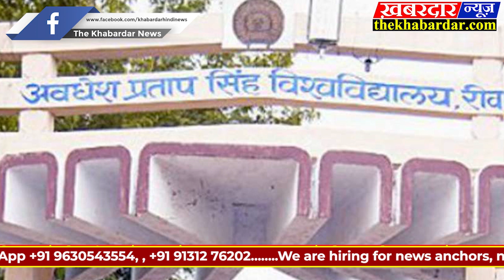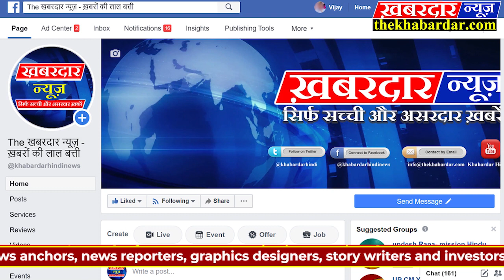अवधेश प्रताप सिंह विश्विद्यालय के 2020 दीक्षांत समारोह का कार्यक्रम हुआ सम्पन्न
रीवा मध्य प्रदेश के राज्यपाल लालजी टंडन आज 11:00 बजे रीवा पहुंचें अवधेश प्रताप सिंह विश्वविद्यालय रीवा के आठवें दीक्षांत समारोह में मुख्य अतिथि के रुप में शामिल  हुए दीक्षांत समारोह के दौरान 72 उपाधि धारकों को गोल्ड मेडल प्रदान किया  27 पीएचडी धारकों को भी मेडल प्रदान किया अवधेश प्रताप सिंह विश्विद्यालय में आज दिनाँक 28/01/2020 को बहुत ही धूमधाम से मनाया गया दीक्षांत समारोह का कार्यक्रम सर्वप्रथम कार्यक्रम में राष्ट्रगान गाकर शुरू किया गया  विश्विद्यालय की छात्रों ने सुनहरा गीत गाया इसके बाद कुलपति पियूष रंजन के द्वारा मध्यप्रदेश के राज्यपाल लाल जी टंडन का फूल माला के साथ स्वागत किया गया । दीक्षांत समारोह के कार्यक्रम के अगली कड़ी में सभी phd के छात्रों को पीएचडी का प्रमाण पत्र राज्यपाल के द्वारा सभी छात्रों को  दिया गया । इसके बाद सभी phd उपाधि बाले छात्रों  सपथ दिलाई गई। वही उच्च शिक्षा मंत्री जितू पटवारी के द्वारा लगभग 100 से ज्यादा विज्ञान, हिंदी , अंग्रेजी , गणित , संस्कृति , के सभी छात्रों को मैडल पहनाए गए। इस कार्यक्रम में पुलिस प्रशासन के रीवा कलेक्टर बसंत कुर्रे रीवा पुलिस अधीक्षक आबिद खान एवं पुलिस प्रशासन के आला अधिकारी भी मौजूद रहे